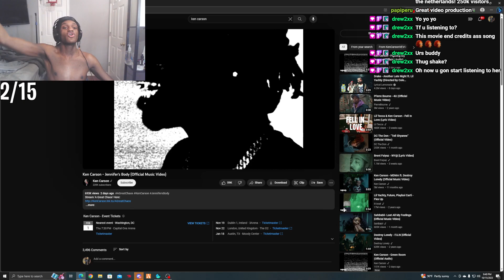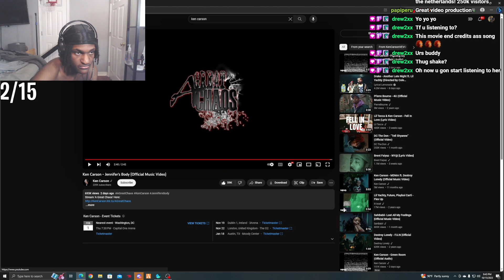Leektewofficial reacts to Ken Carson - Jennifer's Body